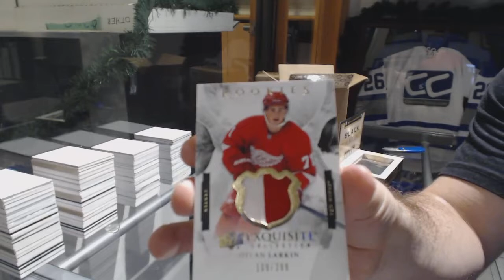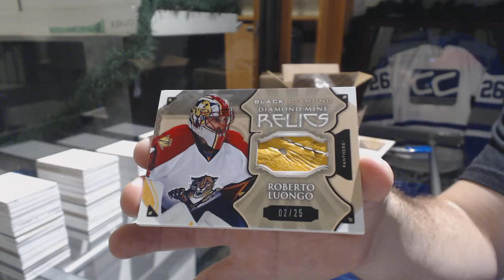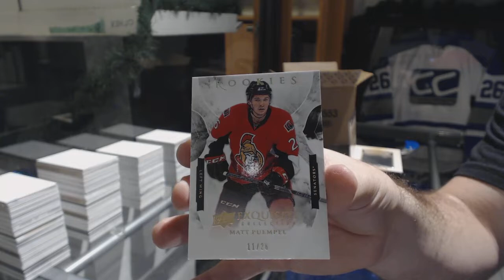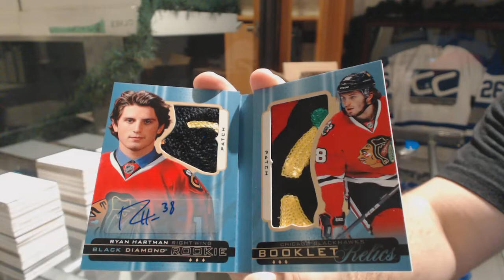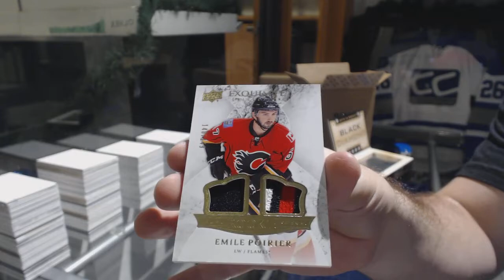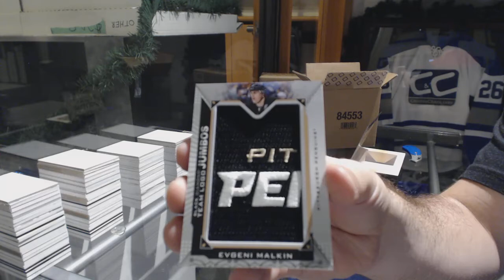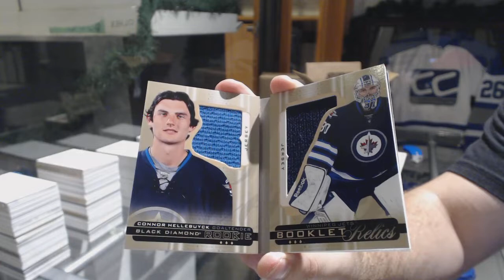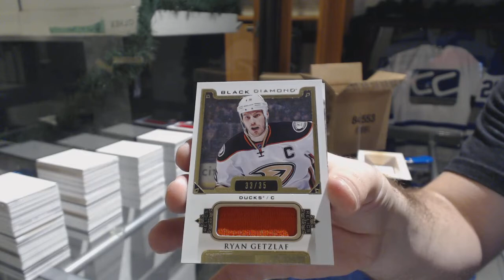15-16 Upper Deck Black Diamond Hockey 5 Box Case Break - C&C GB #9169